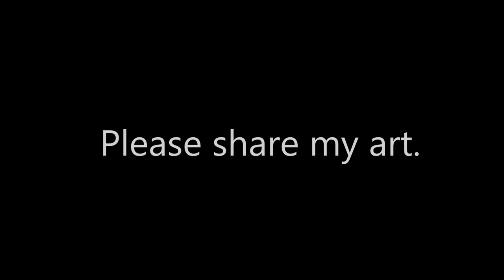Oil Painting Fungie the Dolphin by Natalie Buske Thomas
This is for the section Tybee Island for book "50 Oil Paintings Inspired by Savannah, Georgia". I saw a beautiful dolphin in the wild when I was in Dingle, Ireland. His name is "Fungie" and he's loved by everyone who is lucky enough to see him. He looks like he's happy and smiling! I couldn't wait to go home and paint him. It was heartbreaking when we weren't allowed to stay in Ireland (couldn't get our permission to remain visa) and I had to cancel my art show there. Since we were moving to where we had contacts, it meant back to land-locked Midwest... no dolphins. After a year, we were blessed to move to Savannah, Georgia & my husband surprised me on my birthday with a dolphin tour, where we saw not one, but MANY dolphins at Tybee Island! What a delight! (Rather than re-paint a dolphin picture, I'm sharing my art of Fungie, the Irish dolphin for this section of the book.)